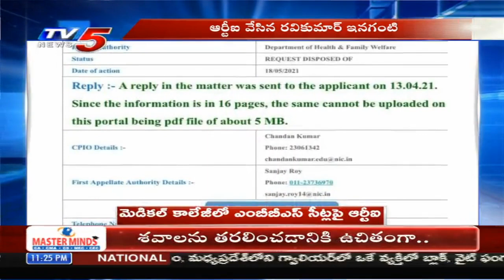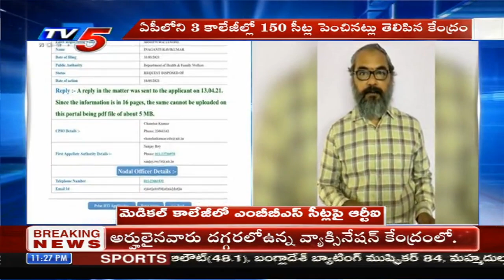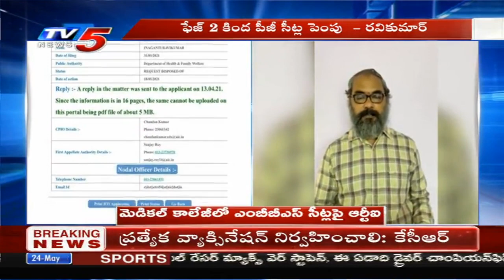మెడికల్ కాలేజీలో ఎంబీబీఎస్ సీట్లపై ఆర్టీఐ | Medical Seats | MBBS | Telugu News | TV5 News